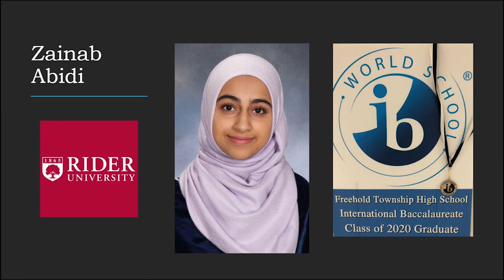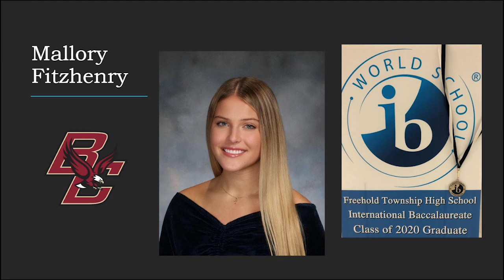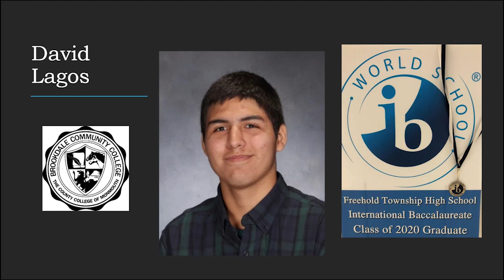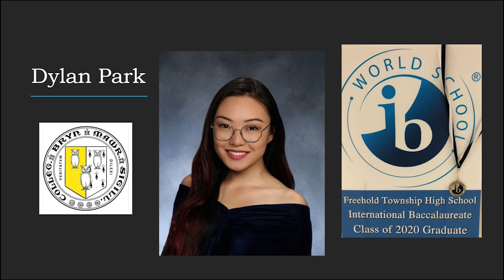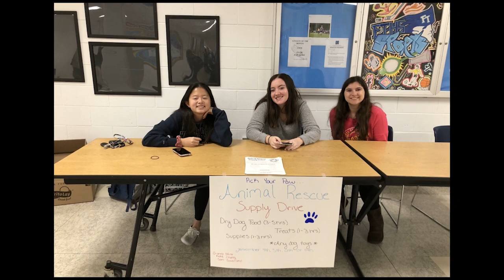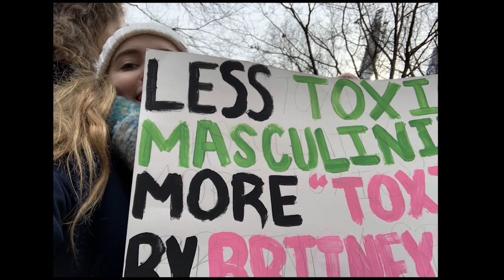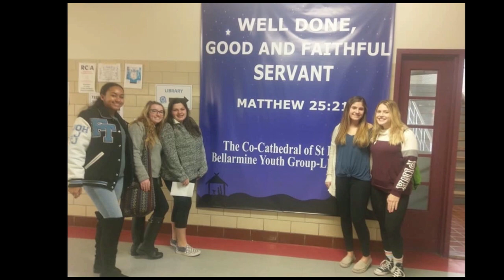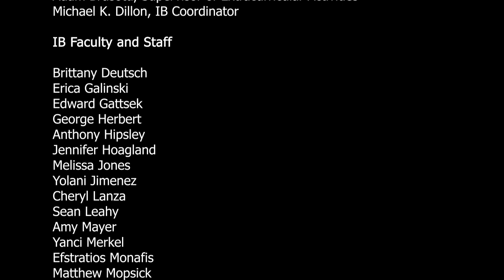Freehold Township High School IB Class of 2020 Celebration Video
This video was made for the students, family, and friends of the International Baccalaureate Class of 2020 at Freehold Township High School.  Please enjoy!
- The Faculty and Administration of Freehold Township High School
Freehold, New Jersey USA